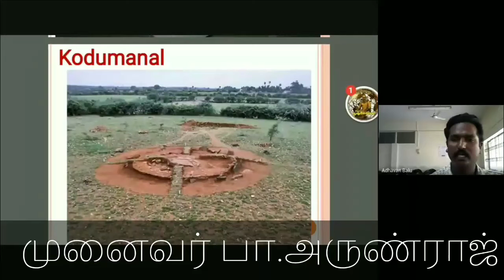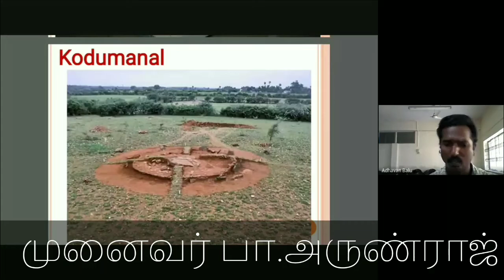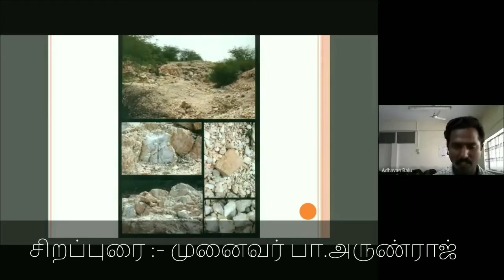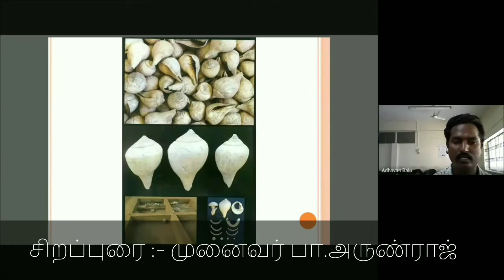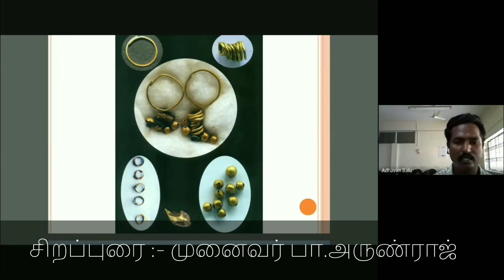கொடுமணல் அகழாய்வுகள்/excavations for Kodumanal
ஸ்ரீ கிருஷ்ணா ஆதித்யா கலை அறிவியல் கல்லூரியின் தமிழ்த்துறை சார்பில் இன்று (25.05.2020), "தமிழகத் தொல்லியல் அகழாய்வுகள்" எனும் தலைப்பில் நடைபெற்ற நிகழ்வில்,  கோவை பாரதியார் பல்கலைக்கழகத்தின் வரலாறு மற்றும் சுற்றுலாவியல் துறையின் பேராசிரியர்
முனைவர் பா.அருண்ராஜ் அவர்கள் சிறப்பு விருந்தினராகக் கலந்து கொண்டு சிறப்பித்தார்.
தொலைந்துபோன வரலாறுகளைத் தோண்டியெடுத்து, அதன் காலம் கணித்து,
பின் இனம் பிரித்து, அதன் பெருமையைப் பறைசாற்றும் பெரும்பங்கே அகழாய்வு!
அப்படிப்பட்ட அகழாய்வு குறித்த வரலாற்று நிகழ்வுகளை நம் சிறப்பு விருந்தினர் அவர்கள் மிகவும் தெளிவாக அனைவருக்கும் புரியும்படி விளக்கிக் கூறினார்.
இந்நிகழ்வில் பல்வேறு மாவட்டங்களைச் சேர்ந்த கல்லூரிப் பேராசிரியர்கள், மாணவர்கள் கலந்து கொண்டு பயனடைந்தனர்.